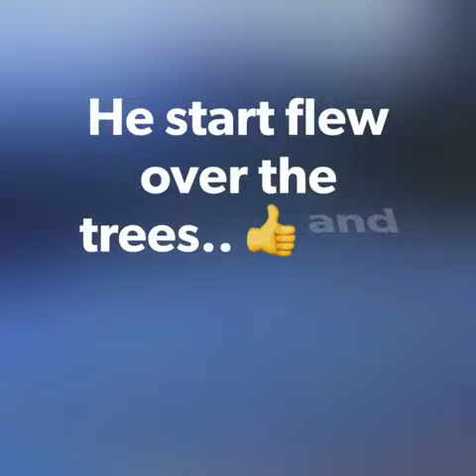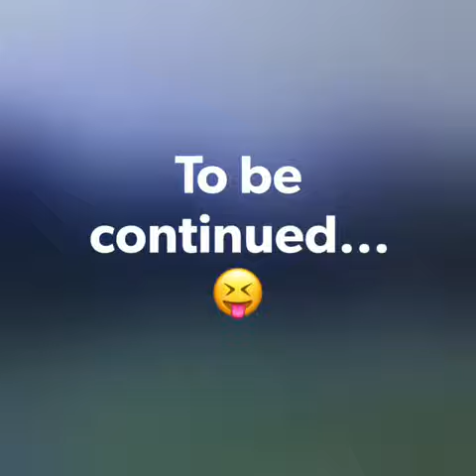Sunday 4th week practice flight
Eachine wizard x220(20A blheli full changed)